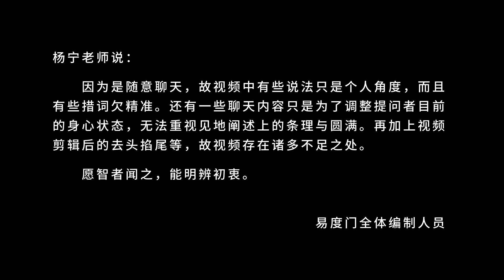东梦西梦 易度门 聊天室汇辑2014年1月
东梦西梦
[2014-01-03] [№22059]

Last update at 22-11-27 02:21:48

关于杨宁老师：
如今，所有能提起的往事都已融化在她“自以为折腾”